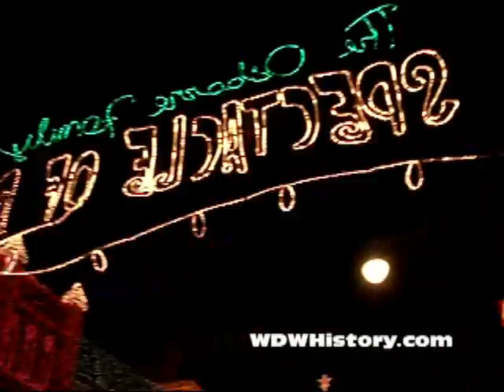Osbourne Lights December 2, 2009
The Osbourne Family Spectacle of Dancing Lights at Disney's Hollywood Studios on December 2nd, 2006